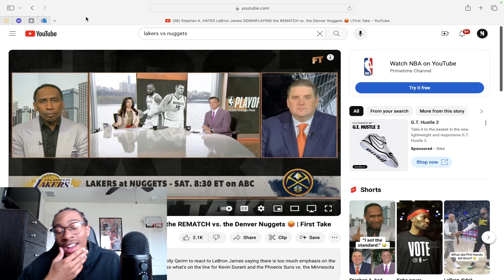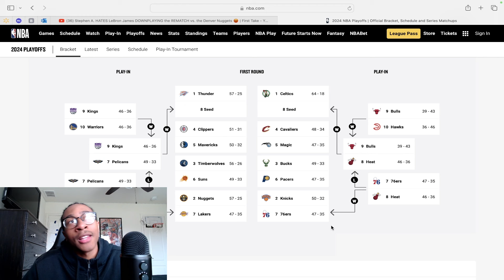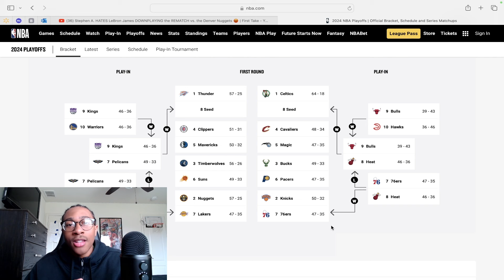Nikola Jokić might give the Lakers PTSD!!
Lakers vs Nuggets, game 1 tomorrow and if they loose then LeBron's career is OVER!